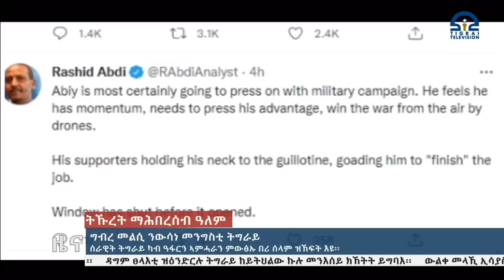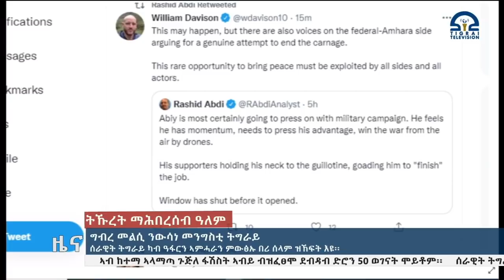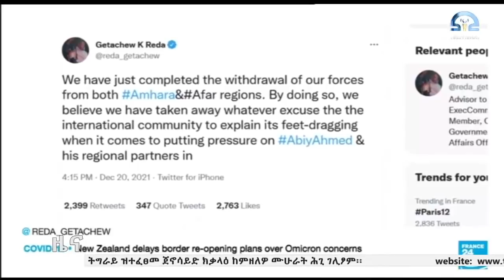ግብረ መልሲ ንውሳነ መንግስቲ ትግራይ